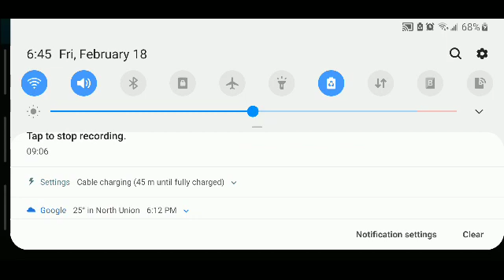February 18, 2022